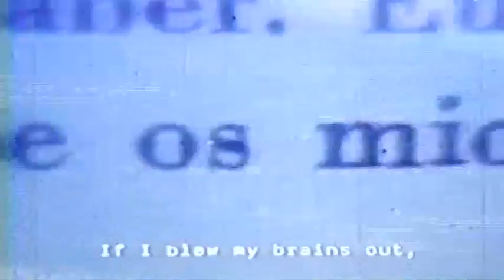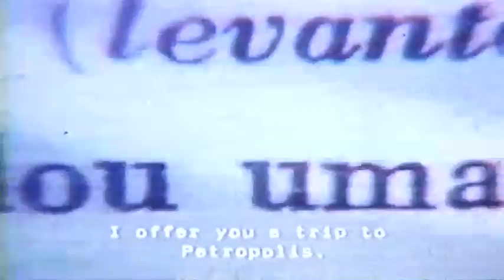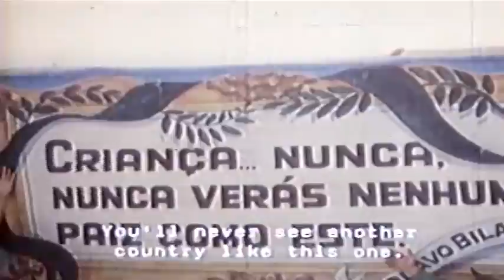O REI DA VELA / EL REY DE LA VELA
trecho do filme com Renato Borghi e Henriqueta Brieba. Direção: José Celso Martinez Corrêa.